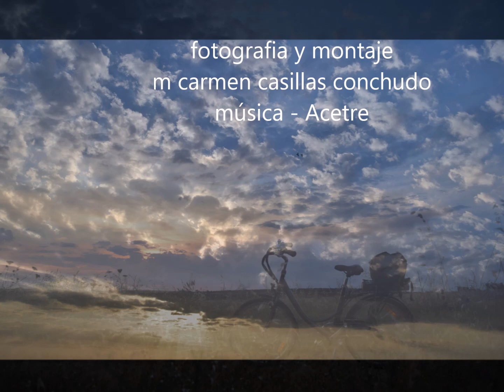Milana bonita y la luna de fresa - Música Acetre "Gamusinos"( grupo extremeño de Folk )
Que hermosos son
los cielos de mi tierra extremeña.
De azules infinitos y de noches de mil estrellas.
De lunas como platos, rojas de fresa.
 La recogida de las cosechas.
Las puestas de sol en la eras, con las Gangas y las Canasteras.
Cernícalos, Aguiluchos y las milanas bonitas de estas tierras!

Poema y Fotografías m carmen casillas conchudo.
 Abrazando la Tierra! 2020